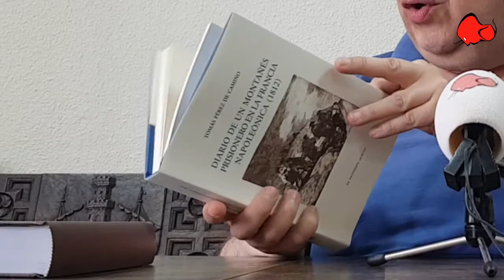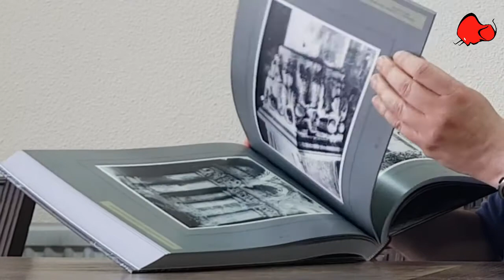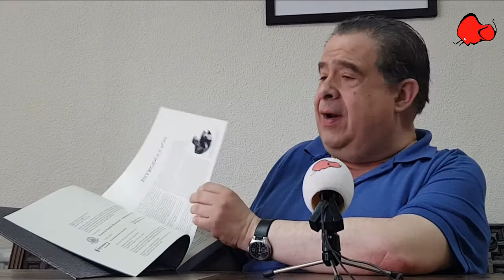Entrevista a Francisco Gutiérrez Díaz presidente del Centro de Estudios Montañeses (I)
Primera parte de la entrevista a Francisco Gutierrez Díaz sobre las actividades del Centro de Estudios Montañeses